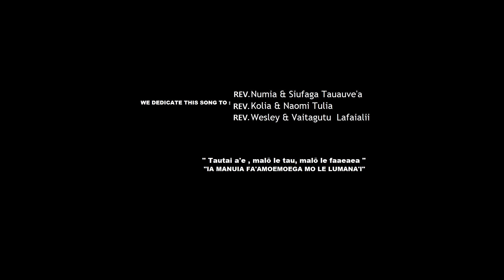Silasila mai - Peter feat. Jaycelera & Loto (Official Music Video 2020)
Filmed & Produced by FRONTLINE PRODUCTION
Acknowledgements :
Composer : Rev. Dr. Olataga.Elu